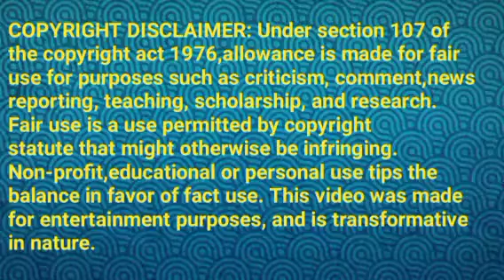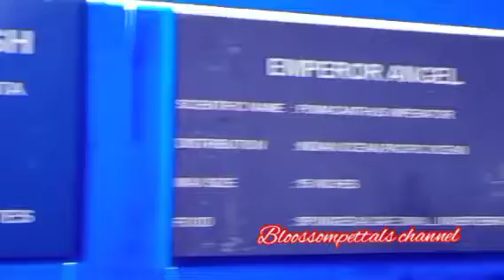குழந்தையை பார்க்கும் வெண்ணிலா||KV Review||21 October